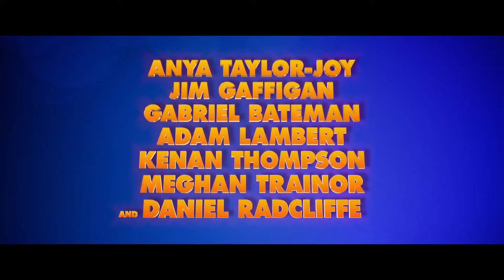PLAYMOBIL: THE MOVIE Trailer!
Catch Playmobil: The Movie in cinemas December 12!